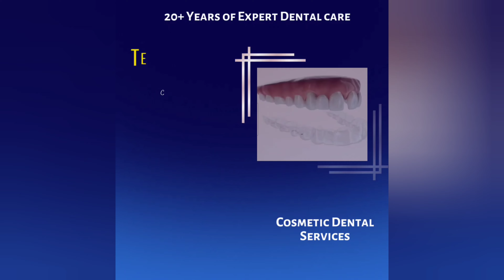Closing Teeth Gap with Invisalign |Faster Treatments without Metal Braces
INVISALIGN SMILE CORRECTION by @DrRekhaRajmohan at @thanjaidental
Smile Transition with  Invisible Braces and results in just 4 months!
🚫No Crowns
🚫No Root Canal Treatments
🚫No Metal wires
Faster Results Long Lasting Smiles

Locations
📍Rohini Hospitals
Near mani mandapam
Thanjavur
📍M.R Hospitals
Yagappa nagar
Thanjavur
𝗙𝗼𝗿 Appointments
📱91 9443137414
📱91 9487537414